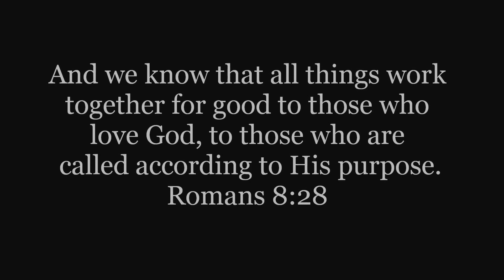ThatAwkwardMoment: Hurricane Matthew Throws off DJ's Groove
Hope for the Next Generation meets hurricane Matthew... Guess who won? Only for today, though! Tune in next week, Friday afternoon between 3 &5. :)

In the eye of the storm, you remain in control.
In the middle of a war, you guard my soul...
You alone are my anchor, when my sail is torn,
Your love surrounds me, in the eye of the storm!
Eye of the Storm, Ryan Stevenson